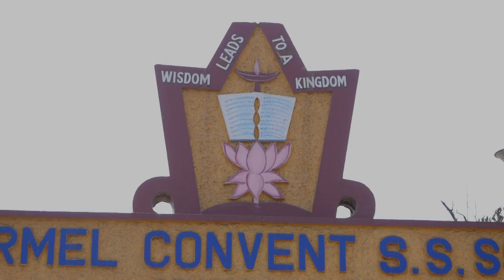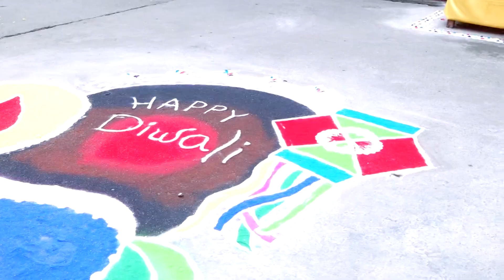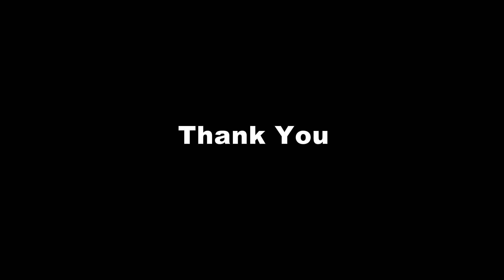MOUNT CARMEL DIWALI CELEBRATION 2023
Diwali Celebrations by{KG1 TO STD IV]
Given below are the links for the photos.You can click on the link and get the pics,